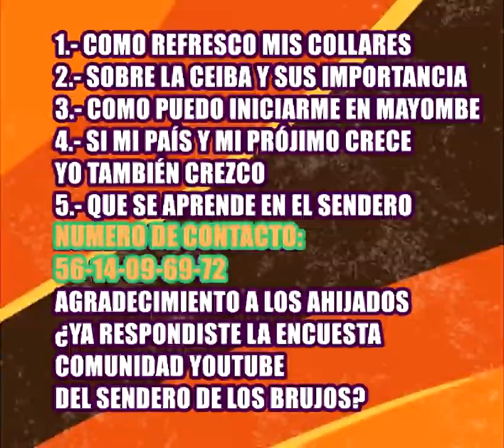COMO REFRESCAR LOS COLLARES-SOBRE LA CEIBA Y SUS IMPORTANCIA-COMO PUEDO INICIARME EN MAYOMBE